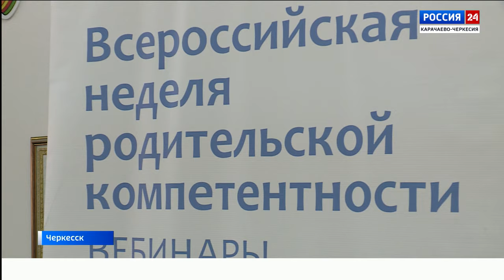"Вести Россия 24" Эфир от 20.10.2023